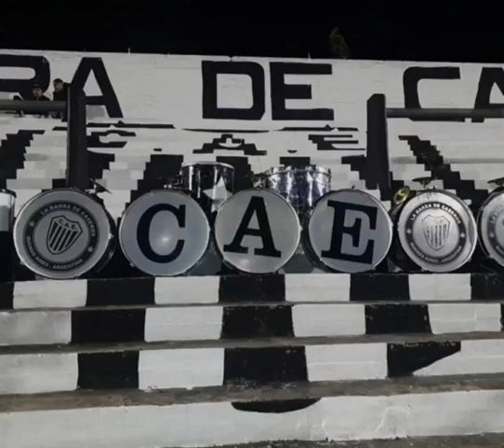Pincha tenes que ganar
Solo te pido que pongas un poco de huevo,
Esta banda está re loca quiere ser primero
Pincha tenés que volver, ¡Te queda chica la B

Yo te quiero Matador,
Yo a vos te sigo vos sos mi vida,
Siempre te voy alentar,
Sos lo mas grande la Argentina,
Vayas a donde vayas,
Esta es tu hinchada la que te alienta,
El Matador, vamo a ganar,
Que la banda esta de fiesta,
El Matador, no falles a tu hinchada,
La que te sigue en las buenas y en las malas,
El Matador, la banda esta de fiesta,
Vamo a dar vuelta los ranchos de Floresta,
Yo soy así, al Pincha yo lo quiero,
Vamo a quemar, todo José Ingenieros.